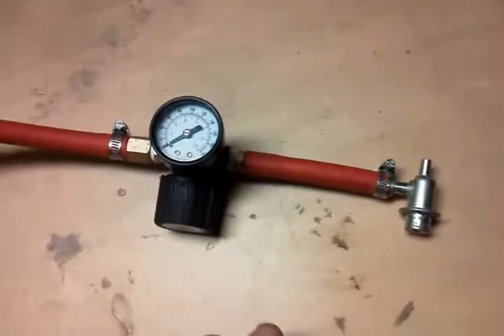pressure test on gsxr pressure relief valve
'01 gsxr 750 valve on fuel pump